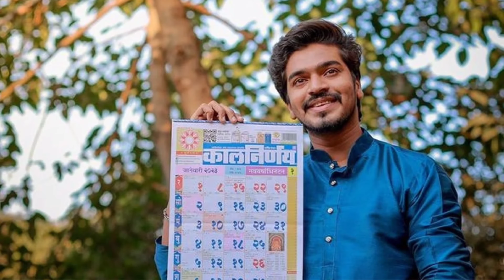Tanmay Patekar Biography | Lifestyle | Family | Income | Girlfriend | Tanmay Patekar 24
Your Query:-
1) Tanmay patekar real life story
2) Tanmay patekar interview
3) Tanmay patekar reels
4) Tanmay patekar sai baba
5) Tanmay patekar new song
6) Tanmay patekar new vlog video
7) Tanmay patekar tik tok video

Note:- This video is based on my internet research and thus may not 100% accurate.